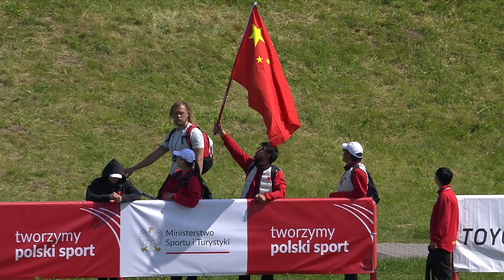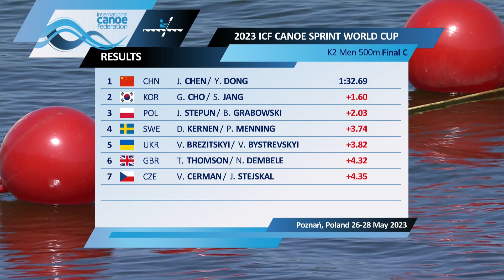D3 58 K2 Men 500m Final C STEPUN GRABOWSKI